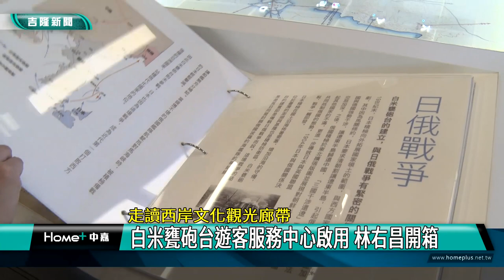觀光 基隆|砲台 白米甕|要塞 港區|遊客 服務中心|導覽 旅遊|景點 開箱|2022 中嘉新聞|走讀西岸文化觀光廊帶 白米甕砲台遊客服務中心啟用 林右昌開箱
開箱基隆知名景點白米甕砲台遊客服務中心 軍火庫改建內容豐富

（中嘉吉隆新聞記者張啓騰/基隆報導）著名的基隆白米甕砲台景色迷人，為了讓遊客對這座基隆要塞有更深入的了解，基隆市政府推動白米甕砲台修復再利用工程，除了砲台本體以原有工法修復外，更將下方軍火庫周邊修建為遊客中心，除保留原有建築特色外，更展示有基隆要塞與砲台的相關歷史沿革及知識，現在就透過鏡頭帶你搶先開箱。